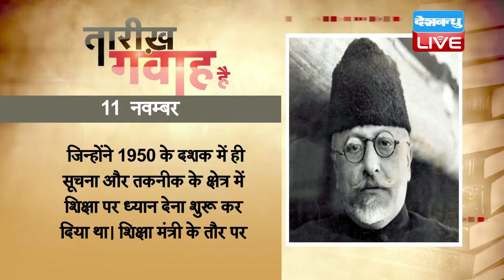आज का इतिहास | TODAYS' HISTORY | 11 NOVEMBER 2017| ITIHAS GAWAH HAI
1975 में दक्षिण अफ्रीकी राज्य अंगोला को पूर्व औपनिवेशिक शक्ति पुर्तगाल से आज़ादी मिली थी। इसके बाद विरोधी गुटों के नेता अगोस्टिन्हो नेटो को देश का पहला राष्ट्रपति नियुक्त किया गया। नेटो अंगोला की आज़ादी के लिए चलाए गए लोकप्रिय आंदोलन एमपीएलए के नेता थे। इस घटना का जश्न अंगोला के लोगों ने राजधानी लुआंडा में मध्यरात्रि में देश का झंडा फहराकर मनाया था। सैनिकों ने खुशी ज़ाहिर करते हुए हवा में जमकर फ़ायरिंग की। एमपीएलए ने राजधानी के एक स्टेडियम में एक बड़ा समारोह आयोजित किया, जिसमें सोवियत संघ के प्रतिनिधि भी शामिल हुए थे। अंगोला की आज़ादी के साथ ही वहां पांच सौ वर्षों का पुर्तगाली शासन ख़त्म हो गया था।
1987 में मशहूर पेंटर विंसेंट वैन गॉग की एक पेंटिंग चार करोड़ 90 लाख डॉलर में बेची गई थी, जो किसी कलाकृति के लिए अबतक दी गई, सबसे बड़ी क़ीमत थी। इस पेंटिंग में संत रेमी की फ़्रांस स्थित मानसिक आरोग्यशाला का चित्रण है, जहां वैन गॉग मरीज़ के रूप में भर्ती थे। 1889 में इस पेंटिंग को गॉग ने बनाया था। इसके कुछ महीनों बाद ही इस महान कलाकार ने आत्महत्या कर ली थी।

2004 में फ़िलस्तीनी नेता यासिर अराफ़ात का पेरिस के एक अस्पताल में निधन हुआ था। फिलस्तीनी लोगों के अधिकार के लिए 40 साल से ज़्यादा अवधि तक संघर्ष करने वाले अराफ़ात 3 नवंबर से कोमा में थे। हालांकि उन्हें क्या बीमारी थी, इसे लेकर रहस्य बना रहा, क्योंकि डॉक्टरों ने कैंसर की संभावना से इनकार कर दिया था और फ़िलस्तीनी चरमपंथी संगठनों के इन आरोपों को भी ख़ारिज कर दिया था कि उन्हें ज़हर दिया गया था। 1950 से ही अराफ़ात इजरायल के ख़िलाफ़ फ़िलस्तीनी विरोध का मुख्य चेहरा थे। पहले उन्होंने फ़िलस्तीन की आज़ादी की लड़ाई लड़ रही फ़तह पार्टी का नेतृत्व किया और बाद में फ़िलस्तीनी मुक्ति संगठन के नेता बने। 1993 में उन्होंने इजरायल के प्रधानमंत्री यित्ज़ाक राबिन के साथ शांति के लिए ओस्लो में गुप्त बातचीत शुरू की थी। यित्ज़ाक राबिन और शिमोन पेरेज़ के साथ मध्यपूर्व में शांति स्थापना के प्रयास के लिए उन्हें ओस्लो संधि के बाद शांति का नोबेल पुरस्कार दिया गया था। उनके निधन पर दुनियाभर के नेताओं ने शोक व्यक्त किया था।
11 नवंबर भारत में राष्ट्रीय शिक्षा दिवस के रूप में मनाया जाता है। भारत में शिक्षा के विकास में जबरदस्त भूमिका निभाने वाले पहले शिक्षा मंत्री मौलाना अबुल कलाम के जन्मदिन के उपलक्ष्य में शिक्षा दिवस मनाया जाता है। मौलाना अबुल कलाम उर्दू के बेहद काबिल साहित्यकार और पत्रकार थे, लेकिन शिक्षा मंत्री बनने के बाद उन्होंने उर्दू की जगह इंग्लिश को तरजीह दी, ताकि भारत पश्चिम से कदमताल करके चल सके। 1888 को मक्का में पैदा हुए मौलाना आजाद का मानना था कि अंग्रेजों के जमाने में भारत की पढ़ाई में संस्कृति को अच्छे ढंग से शामिल नहीं किया गया, लिहाजा 1947 में आजादी के बाद शिक्षा मंत्री बनने पर उन्होंने पढ़ाई लिखाई और संस्कृति के मेल पर खास ध्यान दिया। मौलाना आजाद की अगुवाई में 1950 के शुरुआती दशक में संगीत नाटक अकादमी, साहित्य अकादमी और ललित कला अकादमी का गठन हुआ। इससे पहले उन्होंने 1950 में ही भारतीय सांस्कृतिक संबंध परिषद का गठन किया था। मौलाना अबुल कलाम भारत के केंद्रीय शिक्षा बोर्ड के चेयरमैन थे, जिसका काम केंद्र और राज्य दोनों स्तरों पर शिक्षा का प्रसार था। उन्होंने भारत में धर्म, जाति और लिंग से ऊपर उठकर 14 साल तक सभी बच्चों को प्राथमिक शिक्षा दी जाने की सख्त वकालत की। वह महिला शिक्षा के खास हिमायती थे। उनकी पहल पर भारत में 1956 में यूनिवर्सिटी ग्रांट कमीशन की स्थापना हुई। मौलाना आजाद को एक दूरदर्शी विद्वान माना जाता है, जिन्होंने 1950 के दशक में ही सूचना और तकनीक के क्षेत्र में शिक्षा पर ध्यान देना शुरू कर दिया था। शिक्षा मंत्री के तौर पर उनके कार्यकाल में ही भारत में इंडियन इंस्टीट्यूट ऑफ टेक्नोलॉजी का गठन हुआ था।